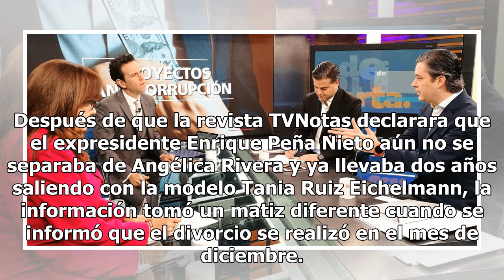Exhiben a Peña Nieto y La Gaviota por manipular la verdad tras su separación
El amor parece ser pasajero para algunas personas, quienes causan revuelo entre la familia y amigos sobre las rupturas, pero cuando se habla de famosos del medio político la bomba explota en todos lados. Esto es lo que vive el expresidente Enrique Peña Nieto sobre su supuesta infidelidad. Mucho se h...